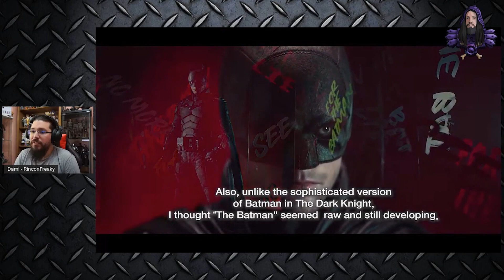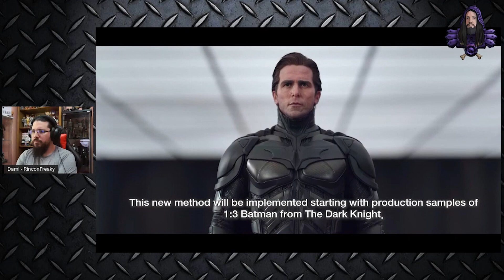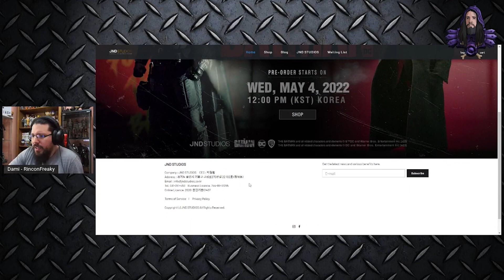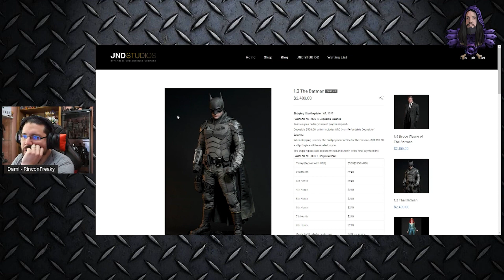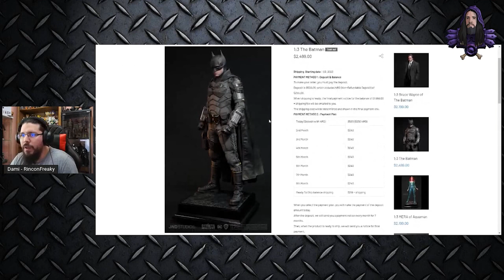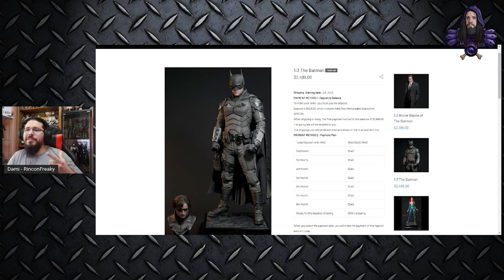Reaccion al Batman de JND Studios! - una LOCURA!🔥